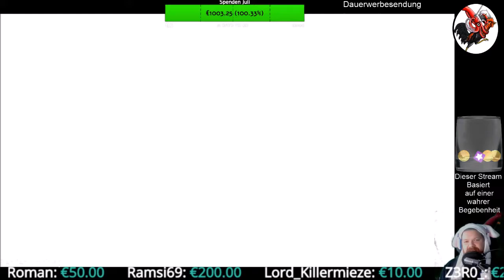Bloodstained Ritual of the Night #02 Monster und Bestien überall